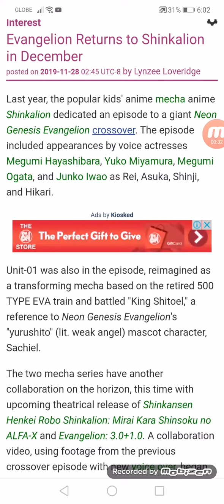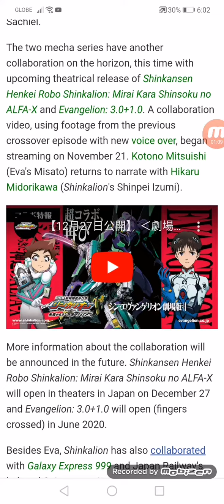Evangelion Returns to Shinkalion in December